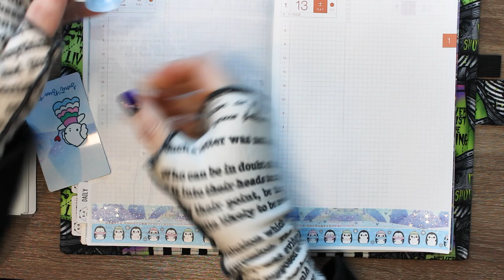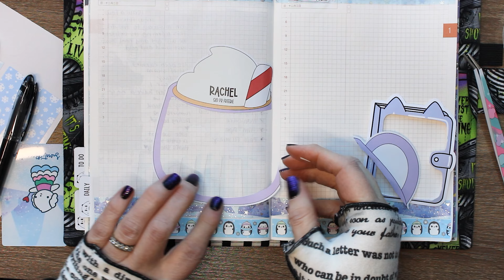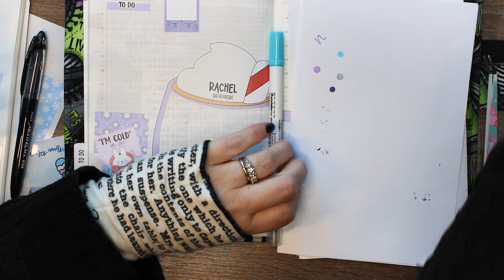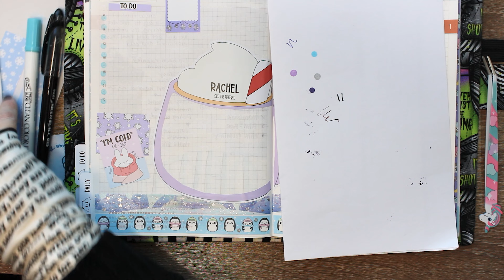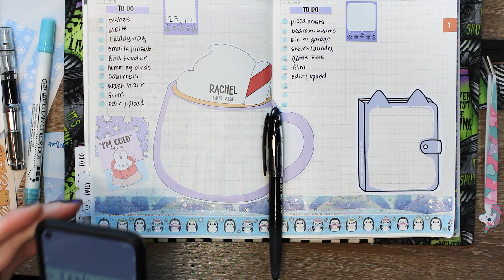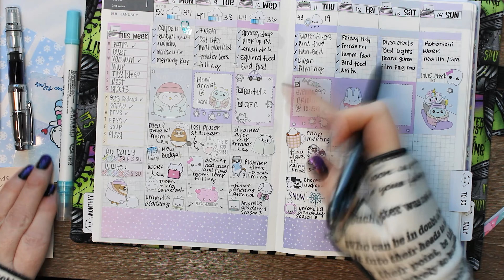Final Check In For My Plan as I go: My first no kit week in my Hobonichi cousin!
I have set myself a goal of one full week (in all planners) of no kits. I can use leftovers, deco, washi, whatever floats my boat! The goal is to seriously decrease my "leftovers" stash by the end of 2024.